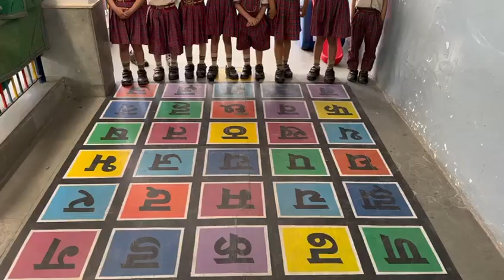Aaj Ki Khoj activity